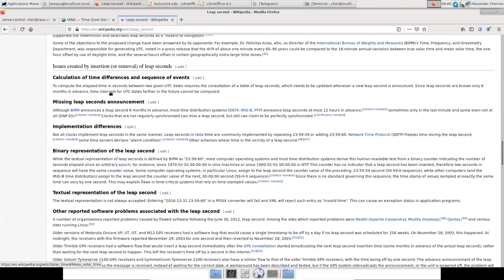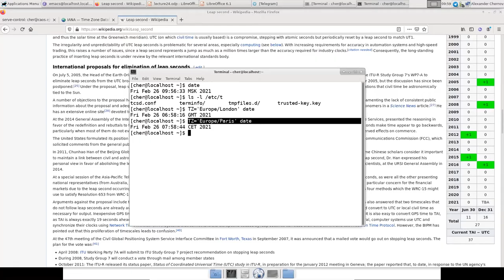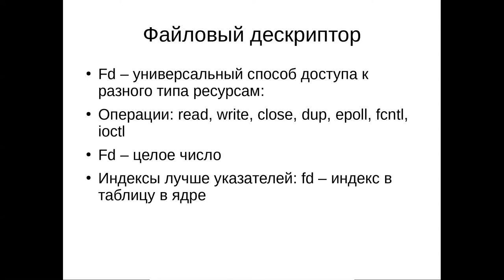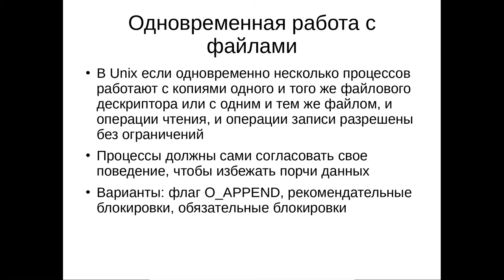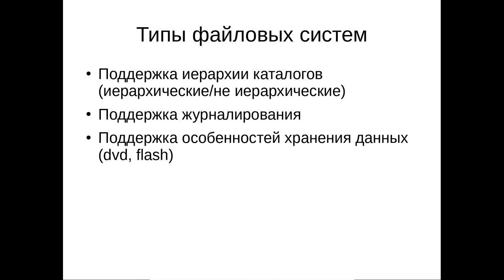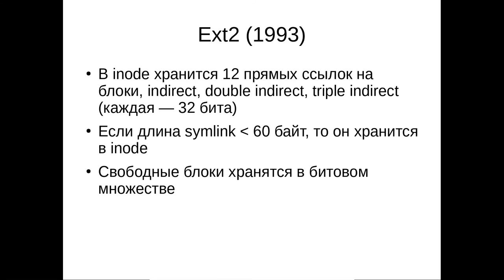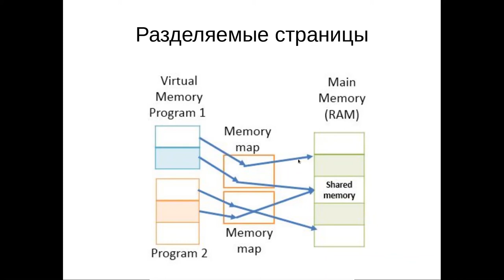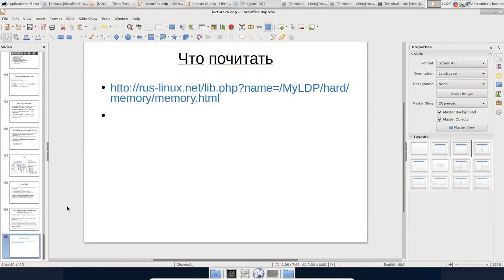HSE CS ACOS 2020-2021: Lectures 24, 25